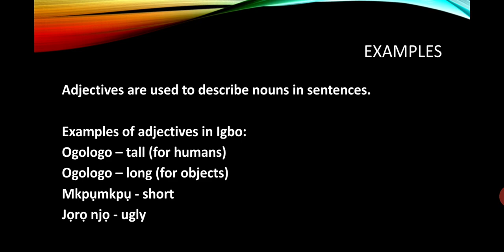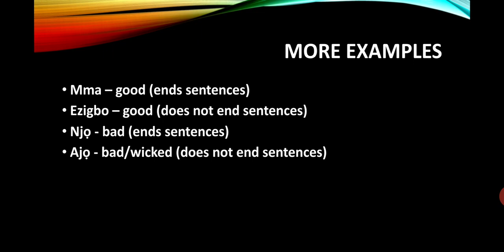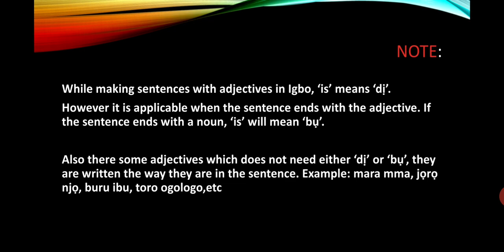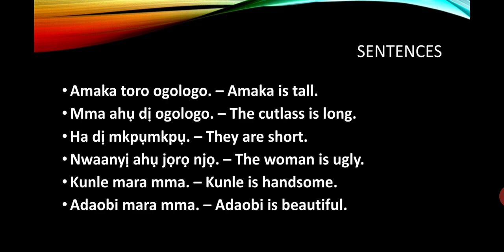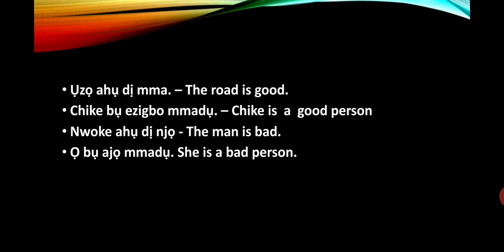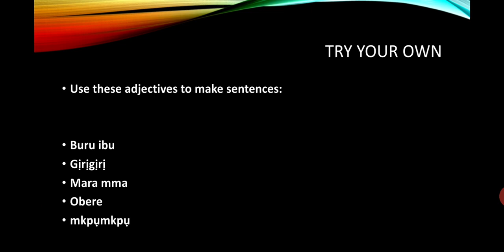Learning Igbo - Adjectives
How to make sentences in Igbo